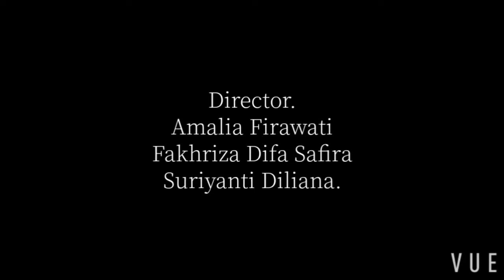film dokumenter "TARIAN GALA"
Film Dokumenter ini merupakan tugas akhir yang diberikan oleh dosen pengampu mata kuliah Masyarakat Dan Kesenian Indonesia.